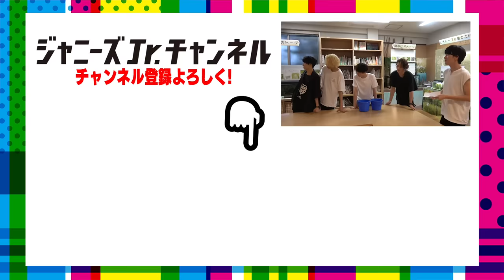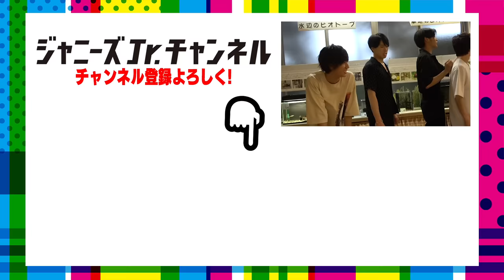Snow Man【達人登場！】目黒蓮が本領発揮…ザリガニ釣り！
今回は、目黒蓮がずっとやりたいと言っていた企画「ザリガニ釣り」がついに実現！
最近ありがたいことに忙しくさせてもらっていますので、ちょっとした安らぎロケ…夏を感じる癒し企画？にさせてもらいました！
２チームに分かれ、ザリガニの釣った数で勝負するこの企画。
ザリガニ釣りの達人目黒蓮がその実力を披露します！
都内でできるザリガニ釣り体験…やってみたら意外とハマっちゃうかも!?
ちょー楽しかったです！また行きたい!!